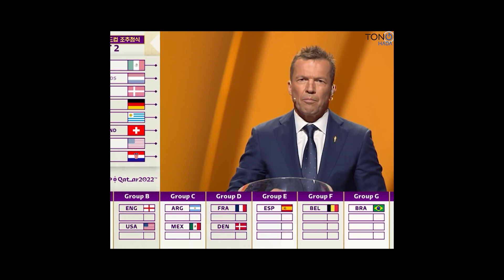잘 먹겠습니다! (주어없음). 2022 카타르 월드컵 조 추첨. 죽음의 E조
목표는 하나! (주어없음)